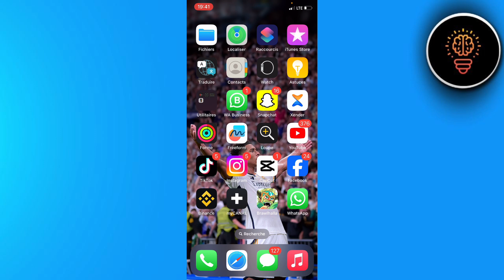Comment Verrouiller Une Application Sur Iphone Avec Face Id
Dans cette video je te montre exactement Comment Verrouiller Une Application Sur Iphone Avec Face Id